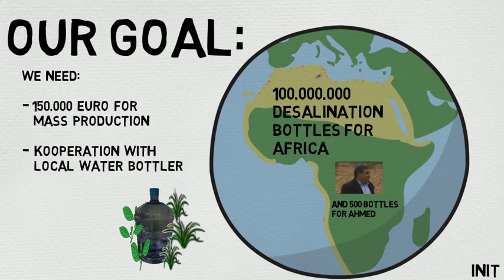INIT Intelligent Nano Irrigation Technologies engl Version high res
How to irrigate with salted water?

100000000 Desalination devices for africa